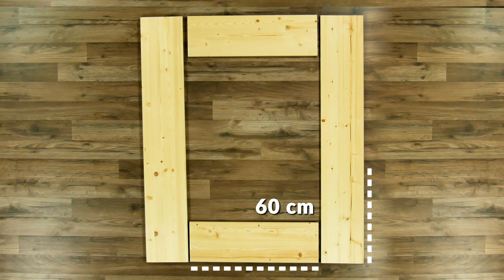틈새를 노리는 수납 아이템: 주방을 한결 넓게 사용하자!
[ 혼돈의 부엌을 말끔히 정리하는 DIY 수납장 ] 집에는 꼭 신경 쓰이게 남는 공간이 있죠. 그냥 둬 봐야 먼지만 쌓이는데, 또 너무 좁아서 시중에 판매하는 정리함 같은 걸 사다 넣을 수도 없는 그런 공간이요. 안 그래도 수납 공간이 부족한 부엌에 이런 틈새가 있으면 내내 눈에 밟힙니다! 이 공간을 알뜰살뜰 사용할 수 있는 미닫이식 수납장을 소개합니다. 각종 양념이나 통조림 등을 여기에 쏙쏙 정리하면, 부엌도 한결 넓어지겠죠?

준비물:
나무판 2개 (120 cm)
나무판 2개 (60 cm)
선반 4개 (60 cm)
나무판자 1개 (60 cm)
다공판(페그보드) 1개 (60 cm x 120 cm)
바퀴(캐스터휠) 4개
길이 60 cm 나무막대 4개
목공용 스프레이 페인트
가구용 손잡이

기타:
전동드릴
못
목공용 풀
사포

만드는 방법:

1. 수납장이 들어갈 공간의 사이즈를 측정한다.
주의: 여기 나오는 숫자는 참고용이니까, 각자 틈새 공간의 실제 사이즈를 측정해서 적용해 주세요!
전동드릴로 나무판 4개를 연결해 수납장 틀을 만든다.

2. 원하는 간격으로 선반을 배치하고, 전동드릴을 사용해 틀 안쪽에 고정한다.

3. 맨 아래 나무판자를 붙여(앞면) 물건들이 떨어지지 않도록 한다.

4. 수납장 뒷면에 다공판(페그보드)을 붙인다.

5. 바닥에 바퀴 4개를 단다.

6. 목공용 풀을 사용해, 각 선반마다 바닥에서 적당히 떨어진 지점에 나무막대를 붙인다. 앞서의 나무판자처럼 물건이 떨어지지 않게 하는 용도.

7. 수납장 겉면을 사포로 다듬는다.

8. 목공용 스프레이 페인트로 칠한다. 이때 뒷면에까지 페인트가 묻지 않도록, 경계선에 미리 테이프를 붙여 준다.

9. 수납장 옆면, 중간쯤 높이에 손잡이를 단다.

10. 완성된 수납장을 틈새 공간으로 밀어 넣으면 완성!

좁은 집에서도 모든 공간을 빈틈없이 활용할 수 있다니, 멋지네요! 부엌뿐 아니라 차고나 지하실에도 하나씩 설치하면 유용하겠는데요.

수납 공간이 더 필요하다면, 이케아 제품을 활용한 'DIY 수납 탁자' 만드는 방법도 확인해 보세요.

일상과 일탈, 언제나 유용한 생활정보를 '더팁'에서 전해드립니다.
구독을 눌러서 가장 빠르게 영상을 받아보시고 주변 사람들에게 공유해 보세요!